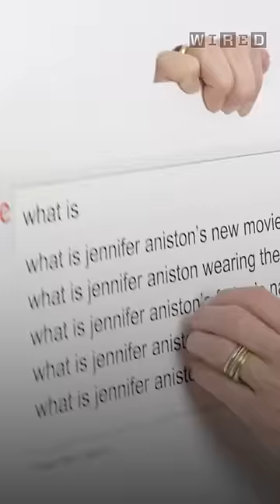Jennifer Aniston Reveals Her True Hair Color (Kind of)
Office Christmas Party stars Jennifer Aniston and Jason Bateman hang with WIRED to answer the Internet's most searched questions about themselves.